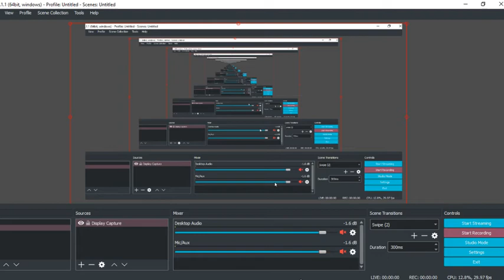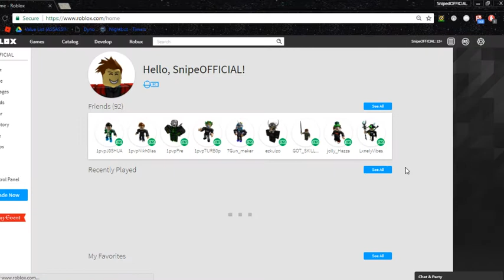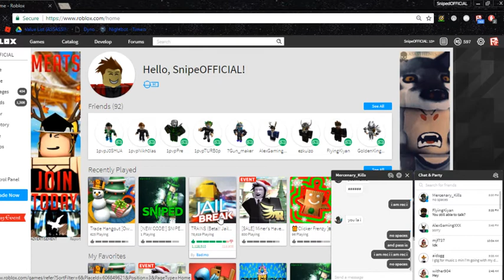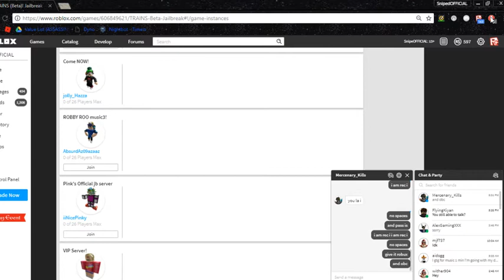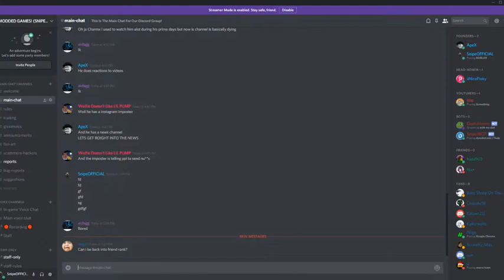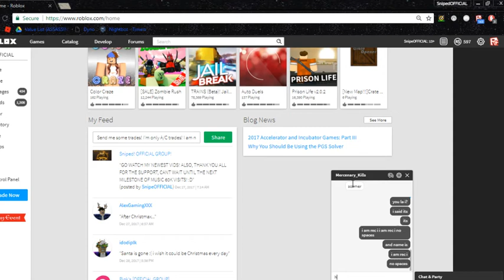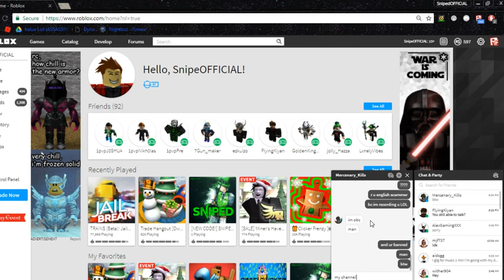EXPOSING SCAMMER! (BEWARE!) NAME IS Mercenary_Kills!